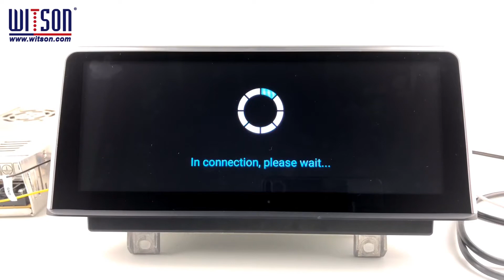BL8XXX BMW BIG SCREEN SERIES ANDROID 8.1 CAR DVD GPS Android AUTO for Android-Powered by WITSON